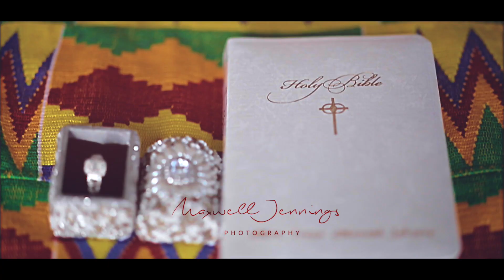NEW!!!! CEDRIC & IRENE (HIGHLIGHTS)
Song List in order
Joe Mettle - Nyira
D-black - Omega
Snow B -Kwansema
illbliss- Jawon Laya